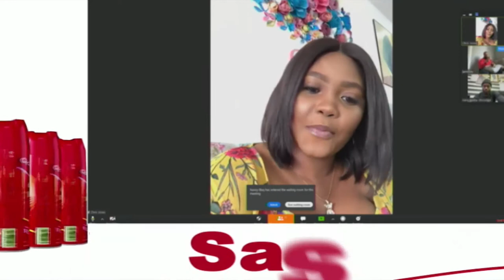A conversation with celebrity makeup artist, barber and photographer